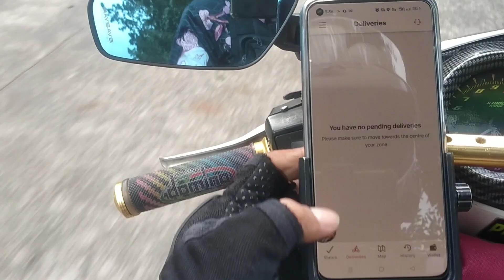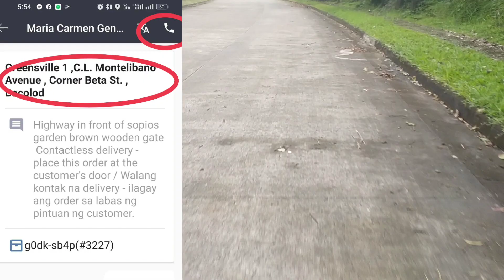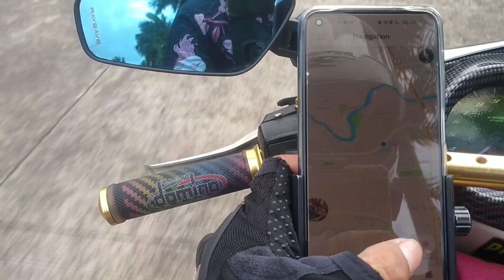foodpanda rider tutorial part 2